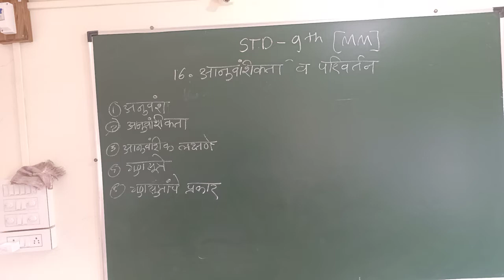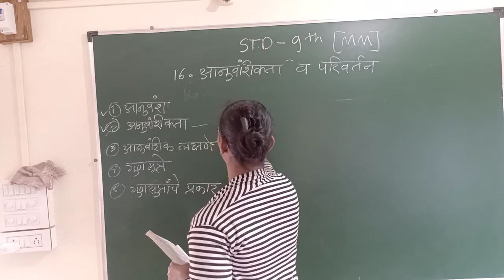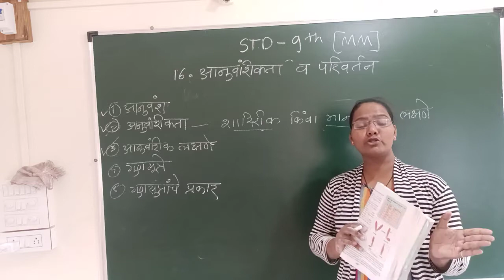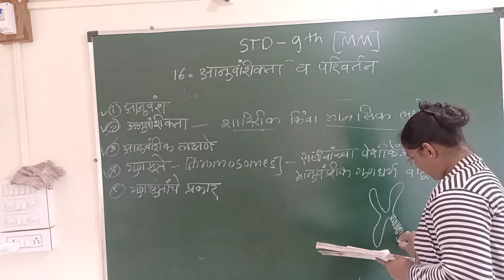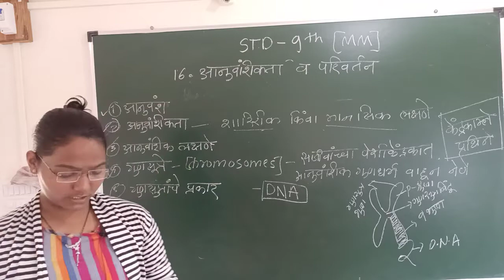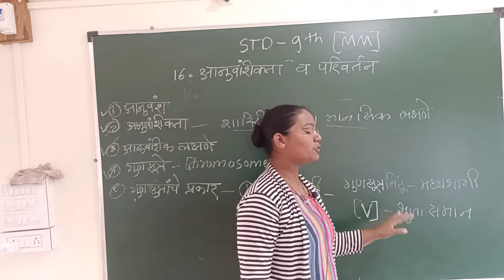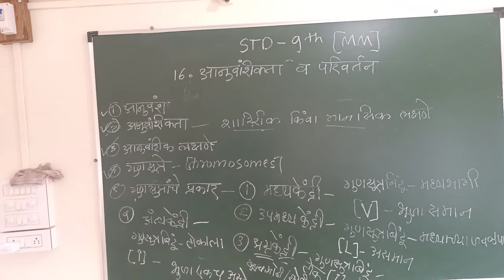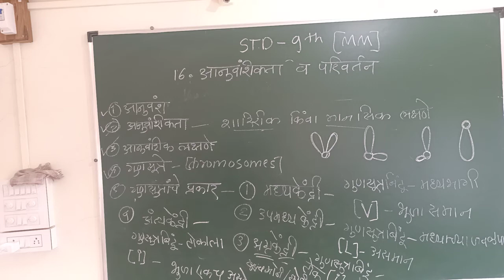STD.9TH.MM. CH.16.अनुवंशिकता आणि परिवर्तन